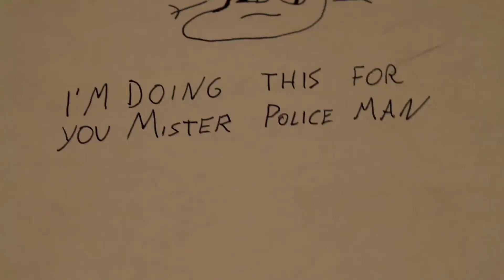Snowman Fan Teaser (Puddleman)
This is a fan teaser for the trailer, Snowman. This was due to the trailer to make multiple appearances as ads on videos we'll watch. Hope you enjoy and leave any recommendations on what we should do next.